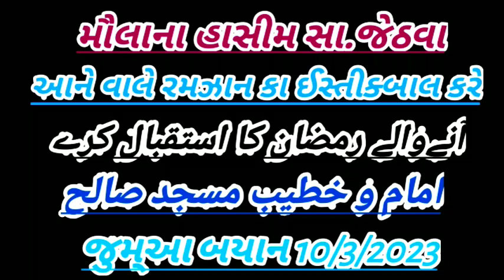મૌલાના હાસીમ સા.જેઠવા | આને વાલે રમઝાન કા ઈસ્તીક્બાલ કરે | آنےوالے رمضان کا استقبال کرے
મૌલાના હાસીમ સા.જેઠવા | આને વાલે રમઝાન કા ઈસ્તીક્બાલ કરે | آنےوالے رمضان کا استقبال کرے |  امام و خطیب مسجد صالح | જુમ્આ બયાન 10/3/2023